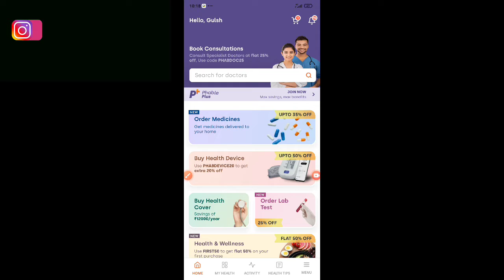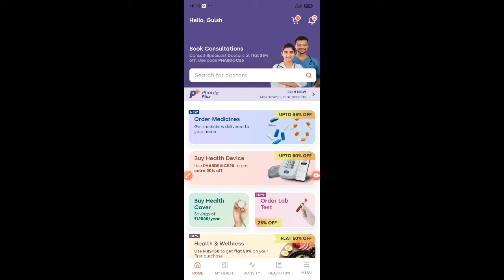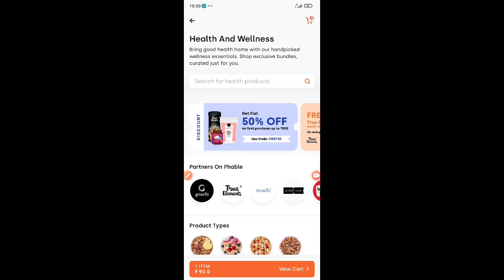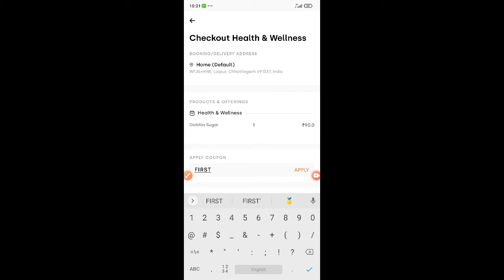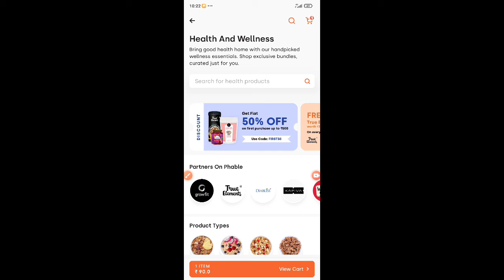Phable App Free Shopping Loot | Phable Unlimited Free Shopping Products | Today Phable Free Shopping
Join And Loot 👆

लिंक वर्क ना करे तो सर्च करे Tech Gulshan और ज्वाइन हो जाय 👍

Refer code :- YCBBIY

LooT Lo ☝️💯

phable loot offer,
phable new offer,
phable today offer,
phable app offer,
phable office,
my g mobile offer,
jio phone offerphable app,
phable app se order kaise kare,
phable app se recharge kaise kare,
fable lost,
phable app se withdrawal kaise kare,
phable app kya hai,
phable app new update